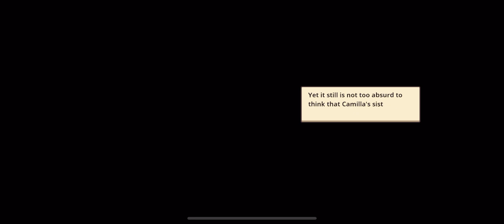Guardian Tales | World 11-6: Beth Boss & Season Endings (1 and 2)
Lots of people were asking me to post this video, so there you go!
Beth has 3 stages and she's not very nice, so we used Future Princess, Oghma, Future Knight and Gabriel to beat her up xD

00:00 - Intro
01:36 - Dark Magician Beth - Phase 1
05:44 - Dark Magician Beth? - Phase 2
09:43 - Dark Magician Beth? - Phase 3
13:19 - Ending 1 (Stay in this world)
19:04 - Ending 2 (Go back to the past)